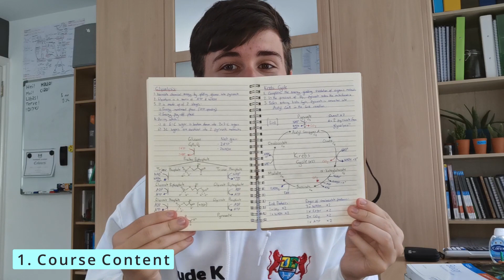my HONEST experience of A LEVEL BIOLOGY 👨‍🔬👩‍🔬🧫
I have finished A Level Biology and what a rollercoaster it was!
In this video I discuss my experiences with A Level Biology, my favourite topics, what the exam is like and more!

Video Chapters:
Intro: 0:00
Course Content: 1:17
Favourite Topic: 3:42
Least Favourite Topic: 5:37
The EXAM!: 7:58
Extra: 12:52